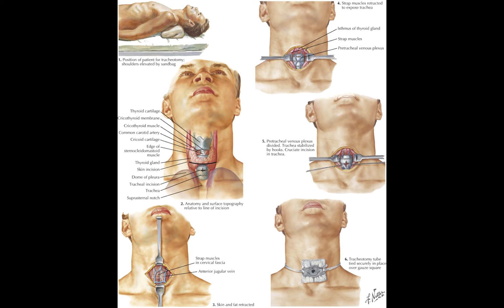Robert Groden on Dr. Malcolm Perry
Short audio excerpt from assassination researcher Robert Groden's presentation at the 1999 Death of JFK Conference. In it, Groden recounts his interview with Dr. Malcolm Perry, one of several surgeons who tried to save JFK, at Parkland Hospital.

Perry got the best look at the gunshot wound in JFK's neck. In his interview with Groden, Perry saw the autopsy photograph of the wound for the first time. He emphatically stated it was inaccurate. Perry described the wound as an entrance, 3 times during a press conference, hours after the assassination.

He was eventually coerced into changing his description, by the Secret Service. Later, under oath to the Warren Commission, Perry described the wound as being "3-5 millimeters" in diameter, BEFORE he made the incision for the tracheostomy. When asked by author David Lifton to estimate the incision's size, Perry stated it was "2-3 centimeters" wide. Smaller than the autopsy report's description of "6.5 centimeters."